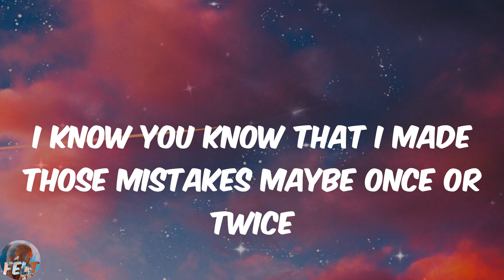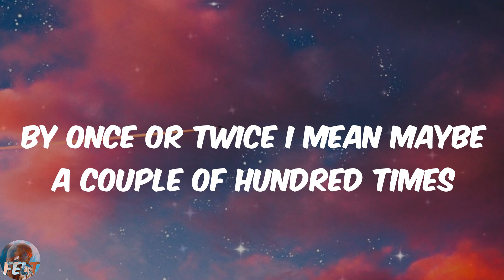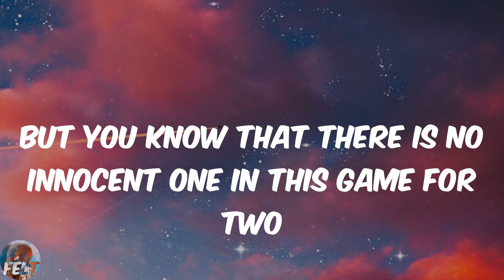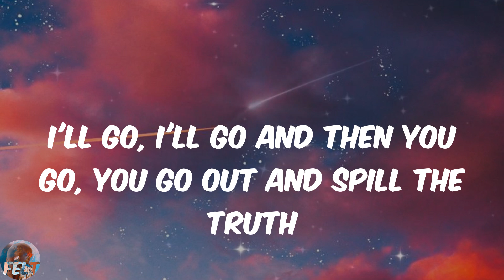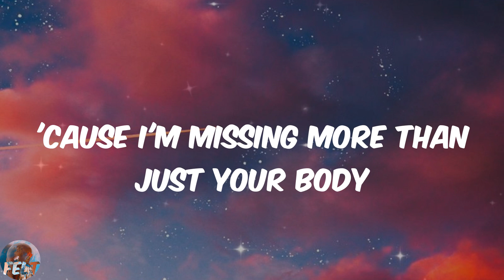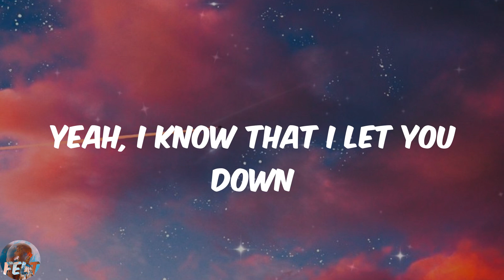Justin Bieber - Sorry (Lyrics)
️🎹Lyrics:
Ooh, ooh
Ooh, ooh
Ooh, ooh
I'm sorry, yeah
Ooh, ooh
Sorry, yeah
Ooh, ooh
Sorry
Ooh, ooh
Ooh, ooh
I'm sorry, yeah
Ooh, ooh
Sorry, yeah
Ooh, ooh
Sorry
Ooh, ooh
I'm sorry, yeah
Ooh, ooh
Sorry, yeah
Ooh, ooh
Sorry